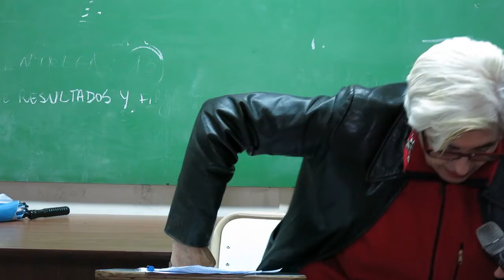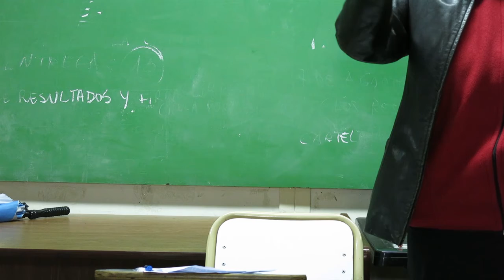09CA Diana Estrin 050817